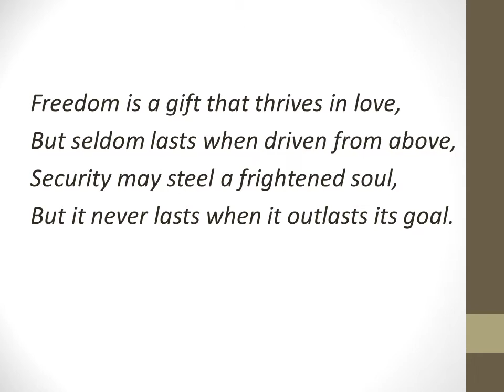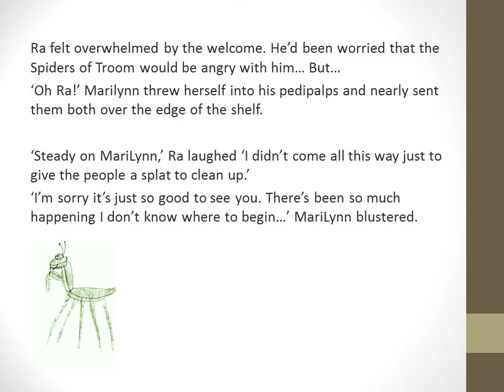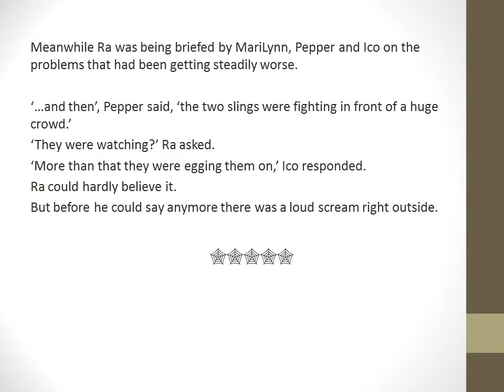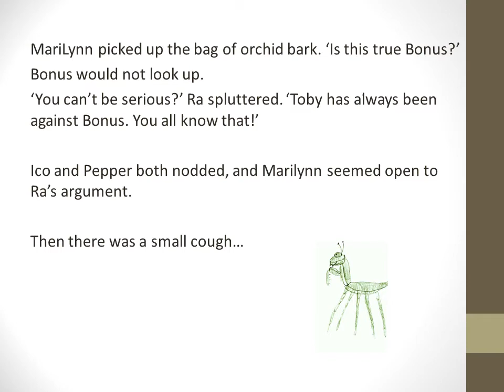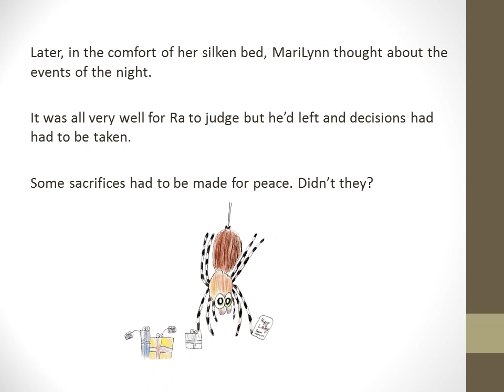A Story for Children: Clawless saves the day?